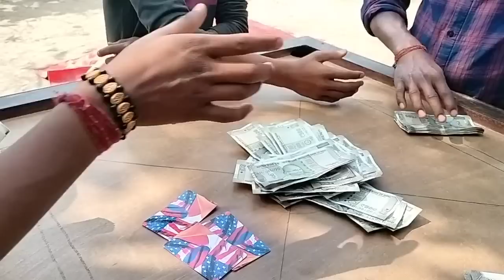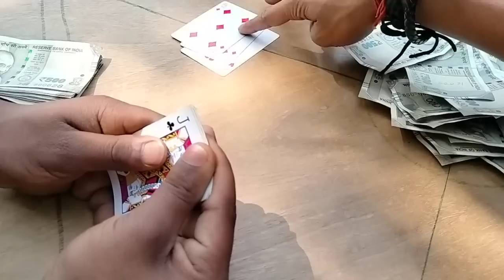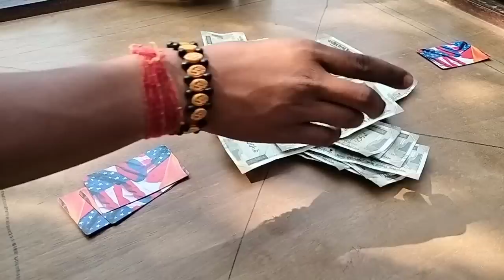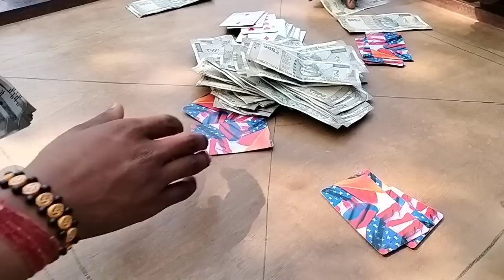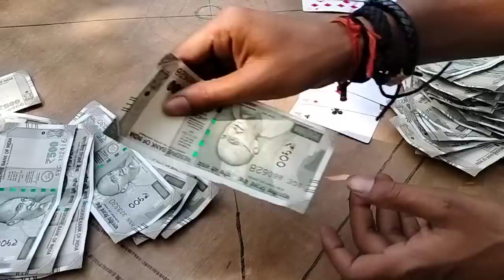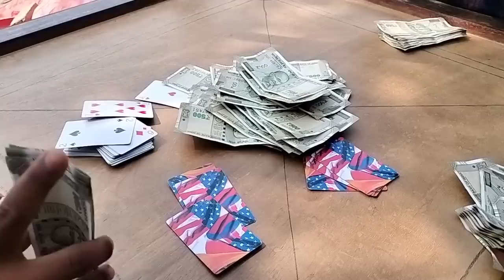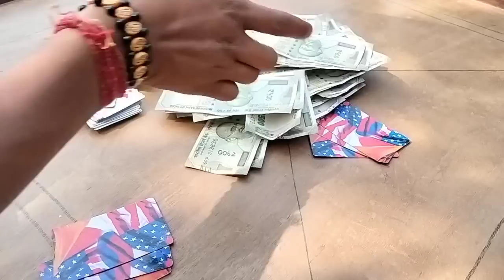Jitne v Mera Bhai Mera video dekhti hai sab meri Facebook Page par jao R Followers koro oha par vi